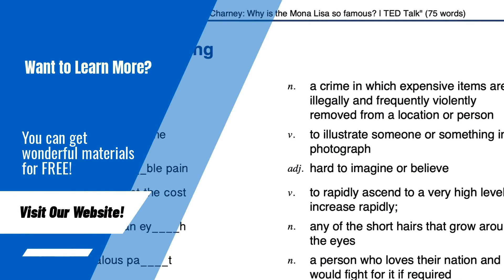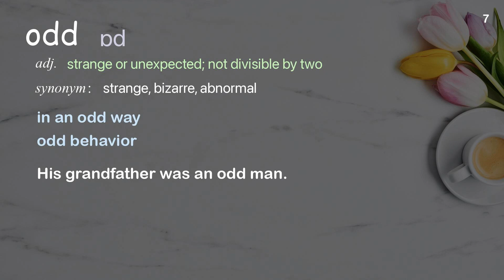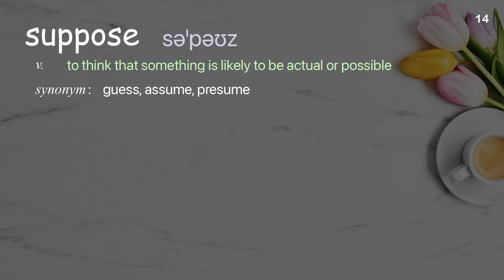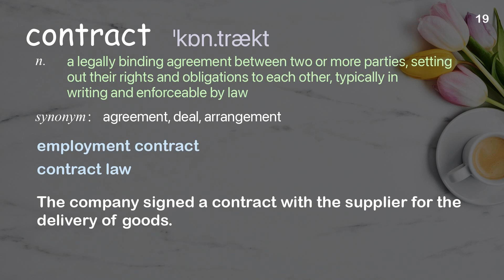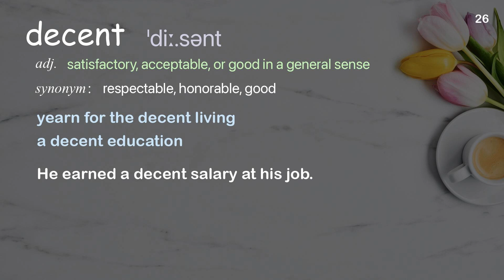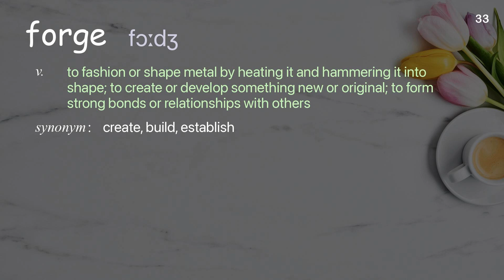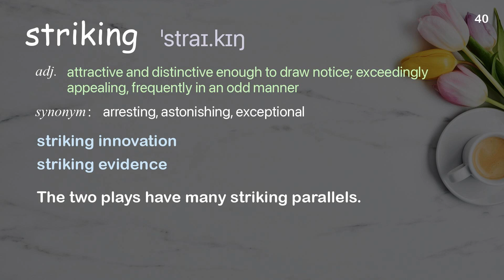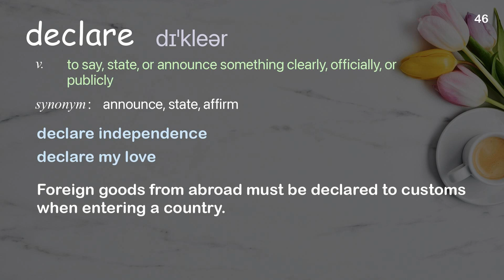46 Academic Words Ref from "Memory Banda: A warrior's cry against child marriage | TED Talk"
■PLEASE NOTE

■Reference Source
Memory Banda: A warrior's cry against child marriage | TED Talk